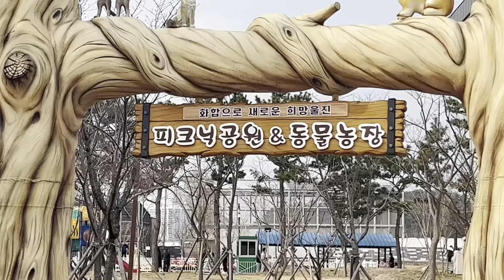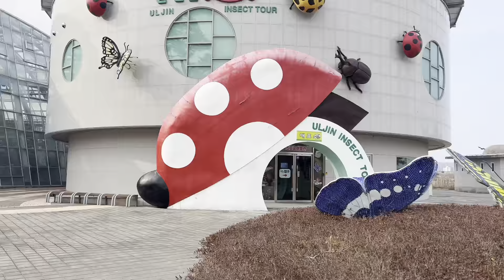SOUTH KOREA AQUARIUM TOUR | FAMILY TIME | FAMILY LOVE